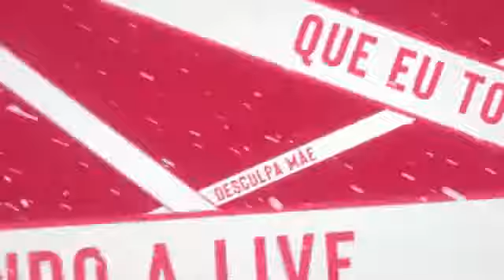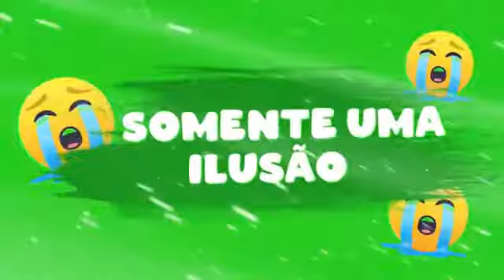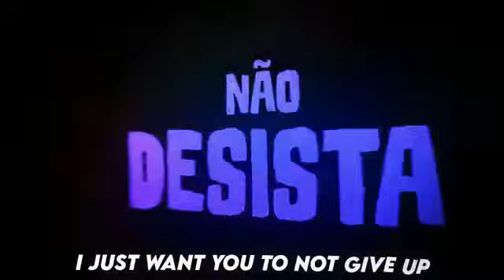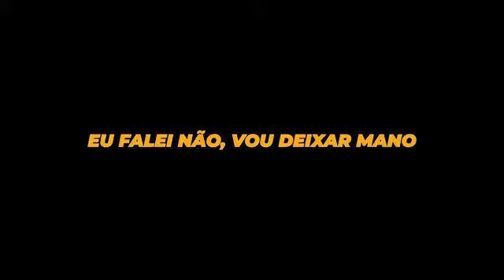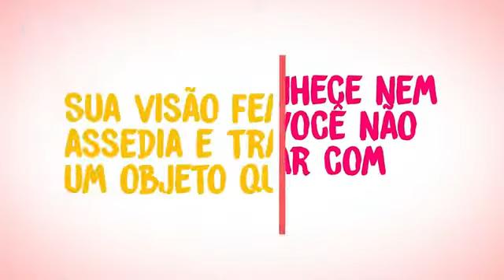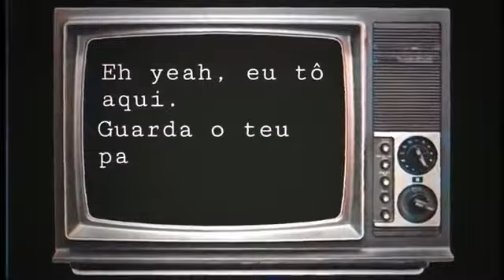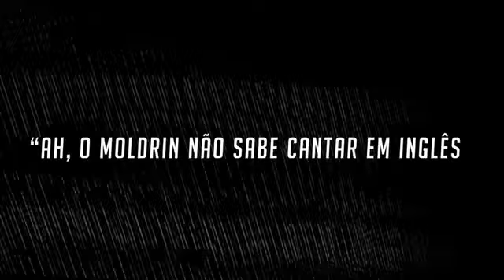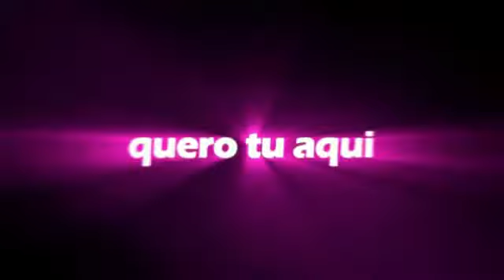45 MINUTOS RAP GEEK (MOLDRIN)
Iai tudo bom
Só queria falar primeiro que, esse vídeo tem 45 minutos porque é mais como um extra, e eu já queria fazer esse vídeo porem não tinha suficiente para 1 hora
Bom só isso flws
Ps: mudei um pouco a Thumbnail desse vídeo, só para testar tipos diferentes de thumbnail